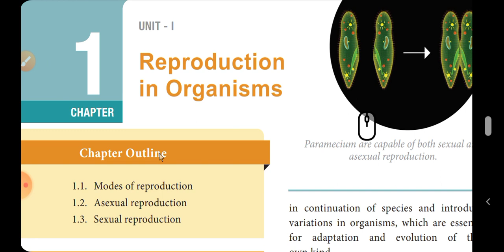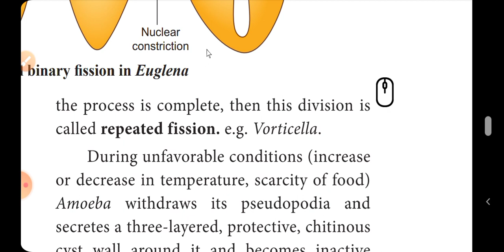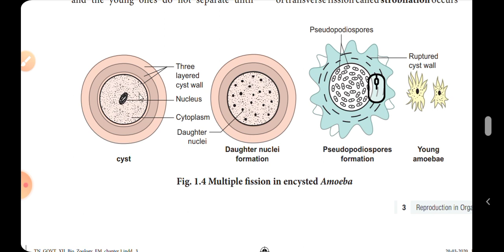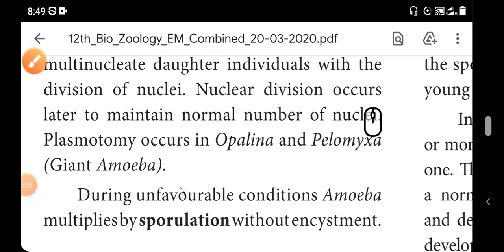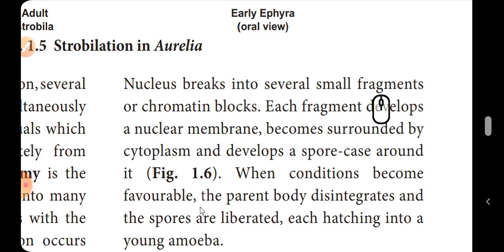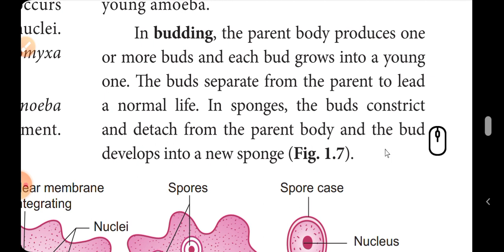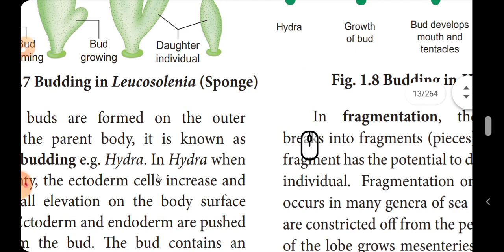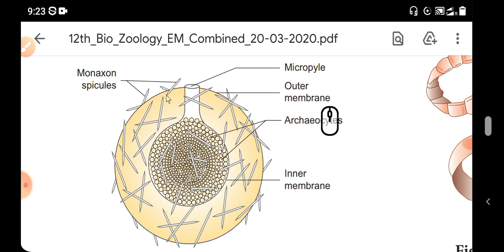12th Bio-zoology(Eng medium) Lesson-1(Reproduction in organism's)"PART-3" "Tamilnadu samacheer Book"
ENGLISH MEDIUM TEACHING VIDEO

                              " PART - 3 "

LESSON : " 1 "
             (1) REPRODUCTION IN ORGANISM'S

TOPIC :
          (1) ASEXUAL REPRODUCTION
                 (A) MULTIPLE FISSION
                 (B) STROBILATION
                 (D) BUDDING
                          (!) EXOGENOUS BUDDING
                          (!!) ENDOGENOUS BUDDING
                 (E) GEMMULE FORMATION

                     !  WELCOME ALL !